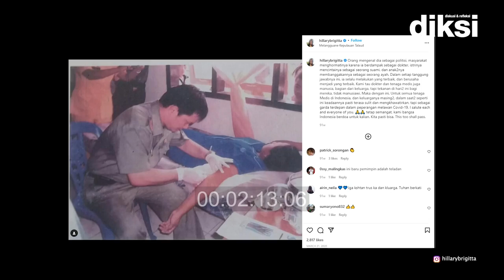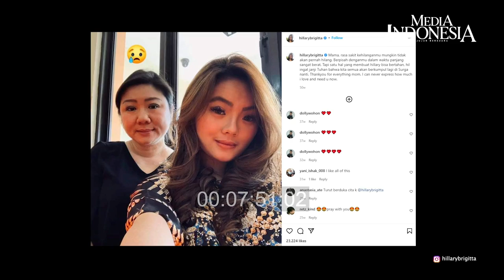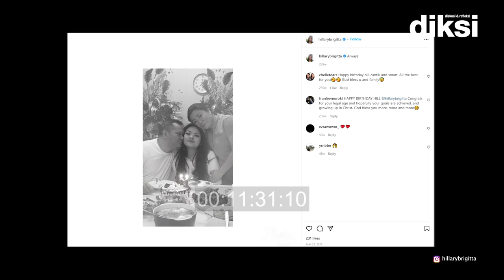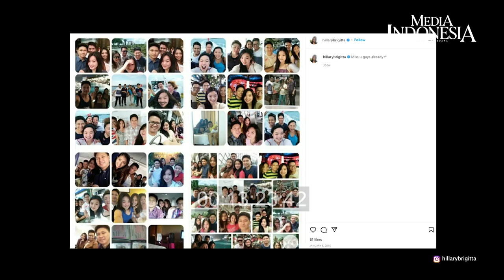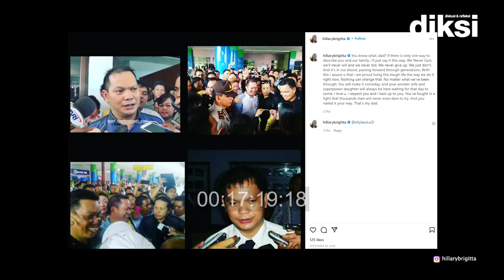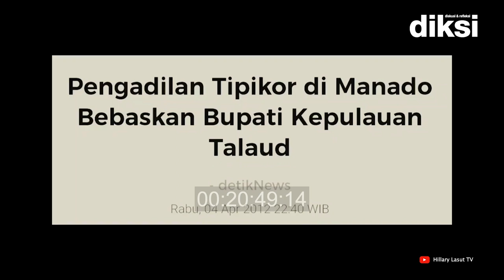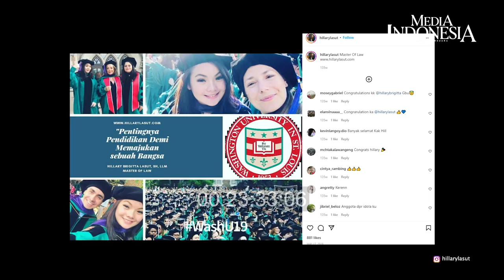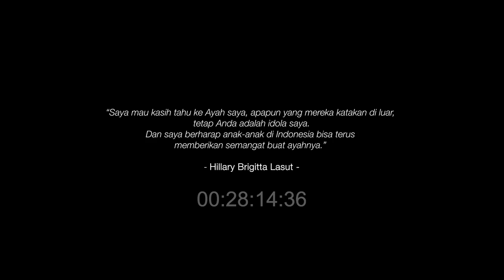Hillary Brigitta Lasut: Tetap Kuat karena Nasihat Ibu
Menjadi anggota parlemen termuda di periode 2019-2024 mungkin tidak pernah menjadi angan-angan Hillary Brigitta Lasut. Meskipun, bakatnya berkarier di politik sudah mulai terlihat semenjak SMA, yakni berani mencalonkan diri menjadi Ketua OSIS walaupun saat itu dirinya berstatus murid baru.

Namun, di usianya yang masih amat muda, ia menjadi harapan dan tumpuan, khususnya warga Sulawesi Utara.

"Jaga hati, jagalah hati kamu. Jangan benci, jangan sakit hati. Karena kalau kamu melakukan sesuatu itu dengan hati, berarti kamu melakukan untuk Tuhan. Mungkin saya masih ada kekuatan sedikit dengan mengingat apa yang mama saya bilang itu," ujar Hillary mengenang pesan mendiang Ibunya, Telly Tjanggulung.

Sahabat Media Indonesia, saksikan Diskusi dan Refleksi (Diksi) edisi Hillary Brigitta Lasut bersama Hariyanto Boejl episode terakhir, hanya di youtube Media Indonesia. (Bry)